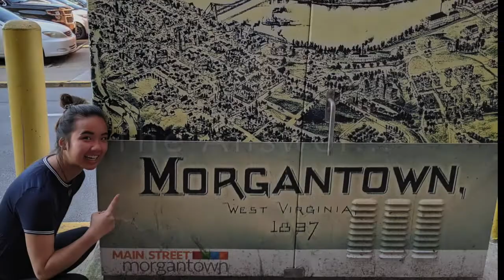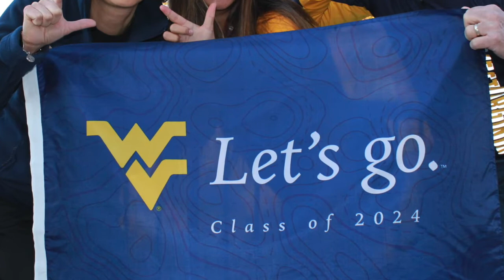The Decision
The task seemed so daunting at times.  10 schools considered, 7 campuses visited from the South Pacific to the Appalachians.  After 1 particular visit in Mid-May, life became much simpler:  1 application submitted, 1 application accepted, 1 school to call home.